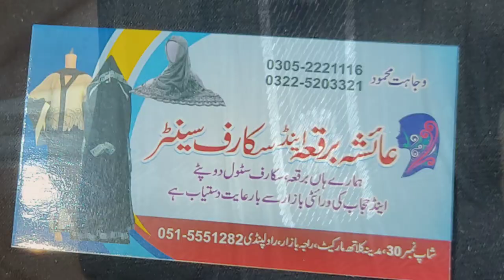Most Beautiful & Stylish Arabic Long Length Jersey Abaya/Women's Abayas & Hijab 2021 Collection/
# Most Beautiful & Stylish Arabic Long Length Jersey Abaya
# Women's Abayas & Hijab 2021 Collection
latest abaya designs 2021,
abaya style 2020 in Pakistan with price

Renew your wardrobe with these, new abaya styles which will enhance your personality. We have come with a different abaya style 2021that will make you beautiful